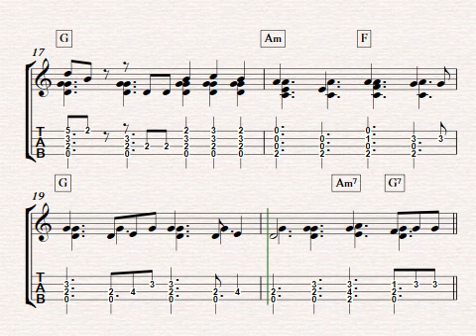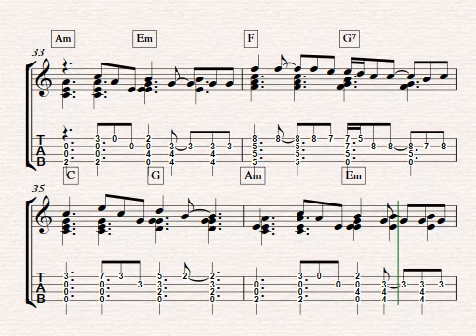I Guess That's Why They Call It The Blues - solo ukulele -arranged by Colin Tribe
"I Guess That's Why They Call It the Blues" is a song by English singer/pianist Elton John, with music by John and Davey Johnstone and lyrics by Bernie Taupin. It is from his hugely successful 17th studio album Too Low for Zero released in 1983.  The song features Stevie Wonder on harmonica.